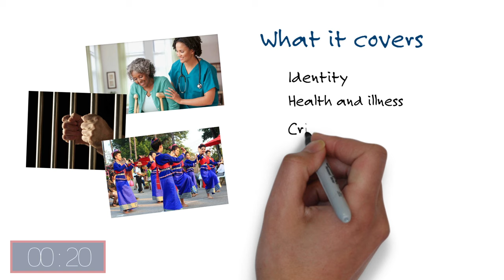Sociology Degrees at Newcastle University - 60 Second Subjects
Want to know more about the Sociology degrees available at Newcastle University? Here's a quick overview of our main courses in just 60 seconds.

To find out more about Sociology at Newcastle University visit our